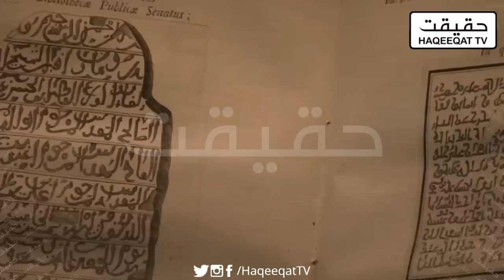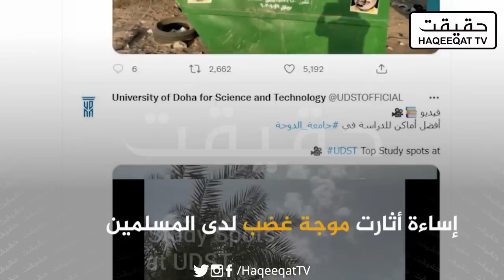Shahbaz Sharif Has Wasted the 4 Years Hard Work of Imran Khan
UAE welcomes India while Shahbaz Sharif was asking money to to them. This is how world reacts while you are asking money from them.